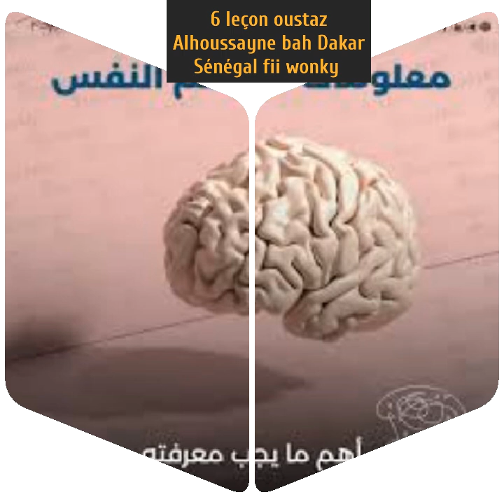6 leçon oustaz Alhoussayne bah Dakar Sénégal fii wonky